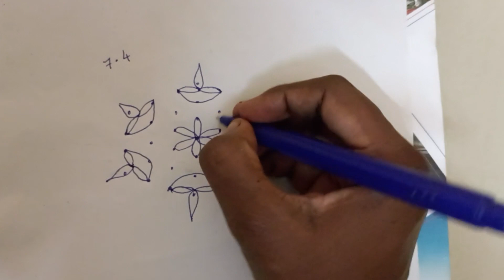addi velli kolam design/7to4